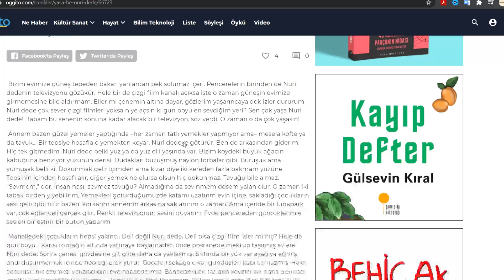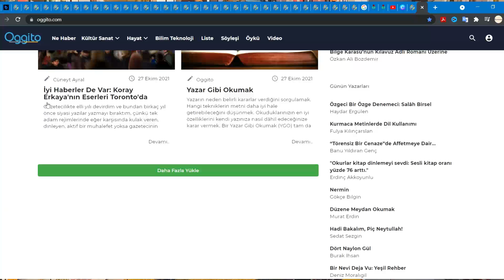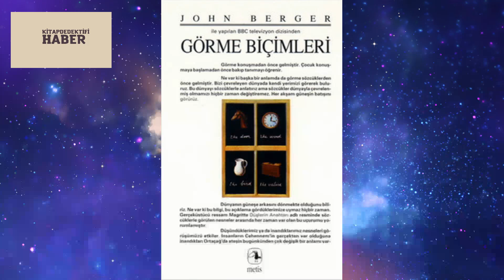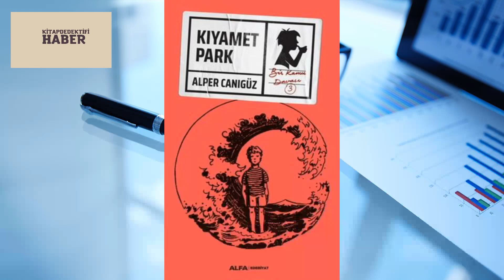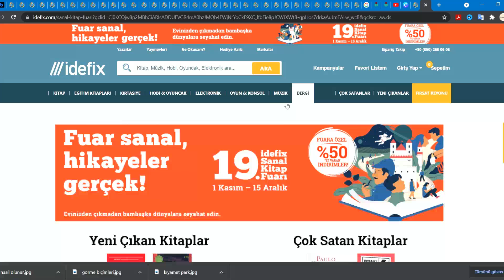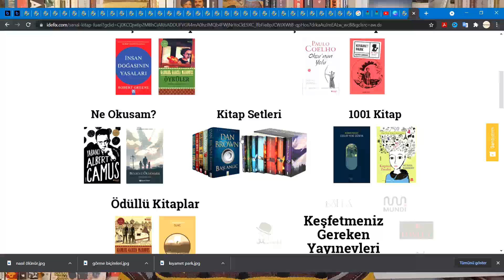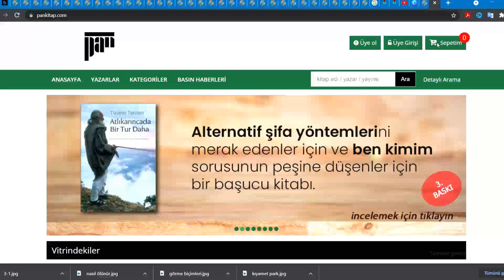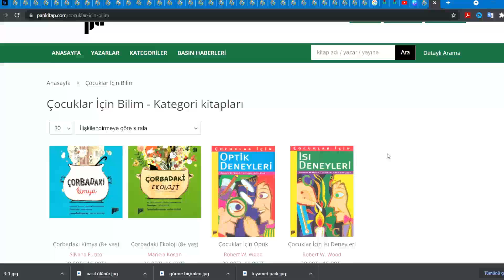Kitap dedektifi haber - Haftanın edebiyat haberleri (01.11.2021 - 07.11.2021)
Edebiyat, sanat, felsefe, bilim ve kültür hakkında her şeyi konuştuğumuz kanalımız, haftada "dört" içerik giriyor; Uzman konuklarla beraber, "uzman olmayan" iki insanla da podcast yapmayı ihmal etmiyor; Yetmiyor, ayrıca çocuk hikayeleri hakkında detaylı incelemelerde bulunuyor ve hafta sonu  tüm haftanın edebiyat gündeminin bir özetini sunduğu içeriği üretiyor.

Video için görüş ve önerilerinizi bekliyoruz

sayfalarından takip edebilirsiniz